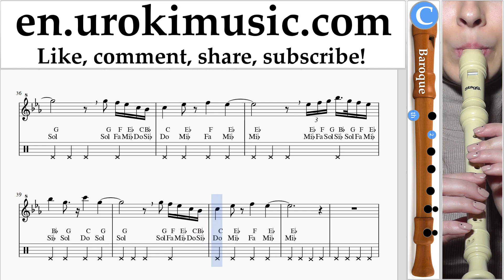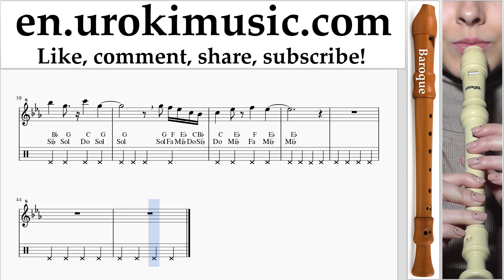How to Play Recorder (B.) Céline Dion - Ashes - Deadpool 2 Tabs um-ih352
How to Play Recorder (B.) Céline Dion - Ashes - Deadpool 2 Tabs um-ih352 Please write in the comments, how to make lessons more useful to you?